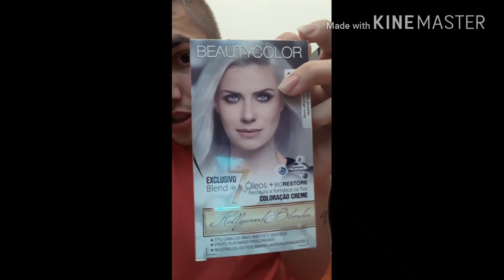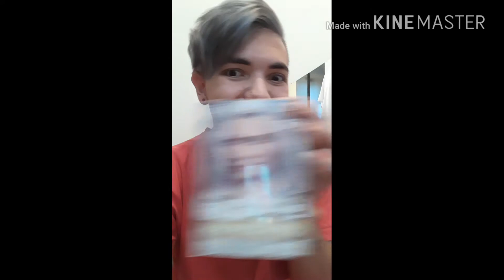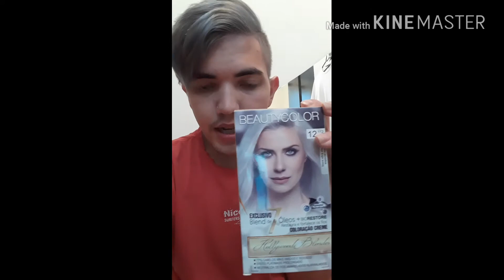PINTEI MEU CABELO EM CASA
Nesse vídeo mostro pra vcs a cor do meu cabelo que pintei em casa sozinho